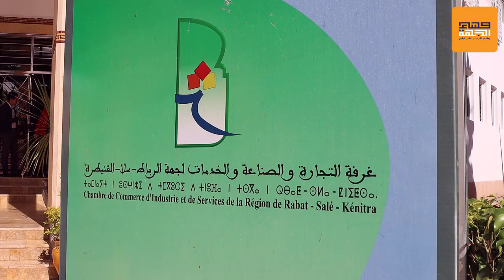بحضور الوزير الوصي عن القطاع ووالي الجهة غرفة التجارة والصناعة والخدمات تحتفل باليوم الوطني للتاجر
بحضور الوزير -  الوصي عن القطاع  - ووالي جهة الرباط  - غرفة التجارة  - و الصناعة والخدمات -  تحتفل باليوم الوطني للتاجر -